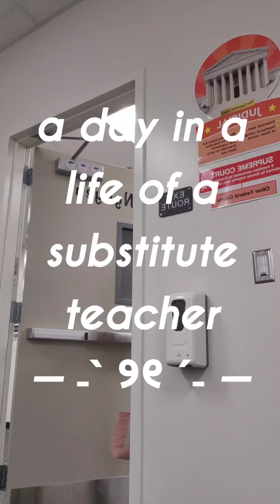a day in my life as a substitute teacher || a vertical vlog 👩‍🏫🍎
welcome to a day in my life as a substitute teacher. if you were a student of mine, you didn't see this 😬